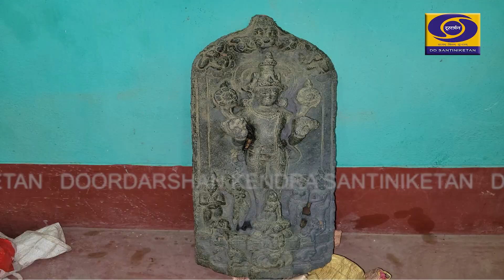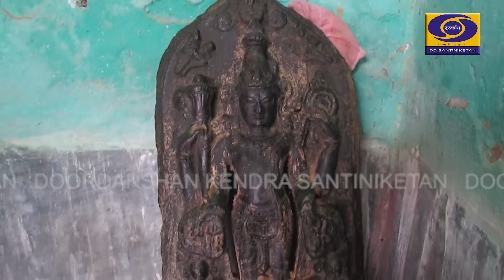Ajoy-Bramhani Tiroborti Pratnatatwa